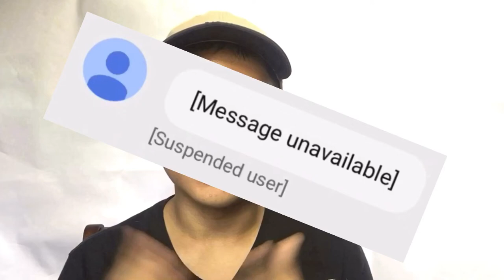I WAS SCAMMED BY JAMES CHARLES | I HAVE THE RECIEPTS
This literally cam out now where while I was on the toilet, the JAMES CHALES sent me a friend request and sooner or later I was scammed for a REAL ONE SISTER! lol

I post every Tuesday (...at least I try to)